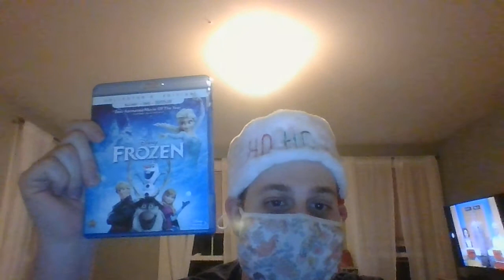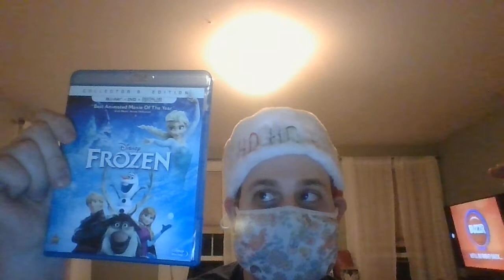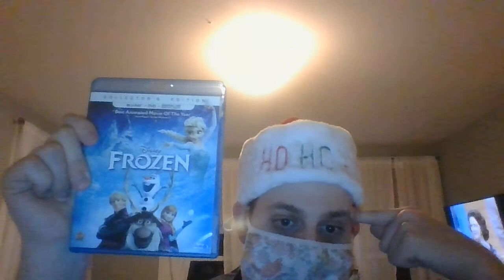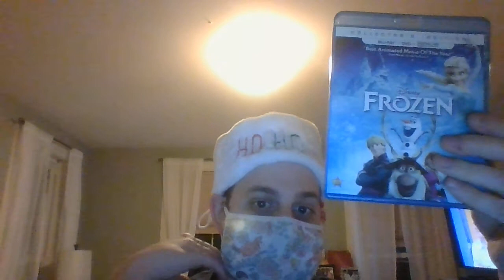25 Days Of Disney 2020 Edition Day 7-Frozen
Welcome to Day 7 of 25 Days Of Disney. in this episode, I will discuss the 2013 animated Classic "Frozen"! it was a big hit in theaters at the time of release and well after it with bright animation, fun characters and memorable songs this was one of the biggest movies Disney made to date. It's a classic and a treat for young and old alike with lots of heart. See You For Day 8!